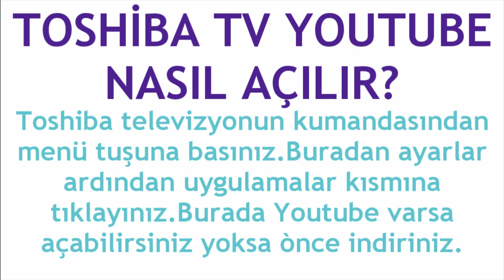Toshiba TV Youtube Nasıl Açılır?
Merhabalar bu videomuzda sizlerle birlikte toshiba tv youtube açma nasıl yapılır sorusuna yanıt vermeye çalışıyoruz.İyi Seyirler Dilerim.

toshiba tv youtube nasıl girilir
toshiba tv youtube uygulaması nasıl açılır
toshiba tv youtube var mı